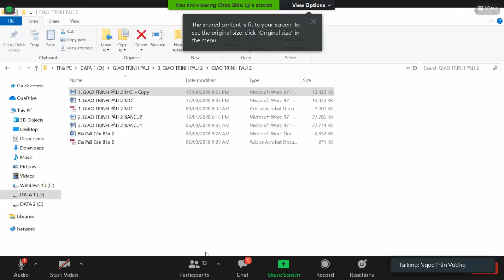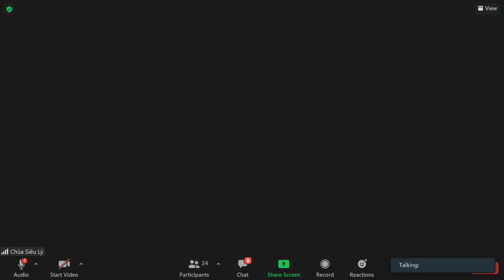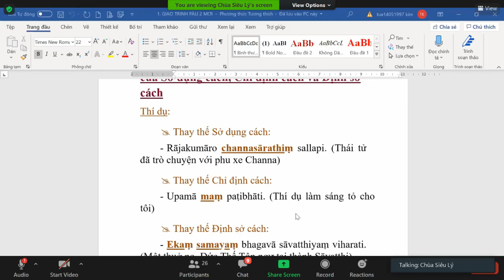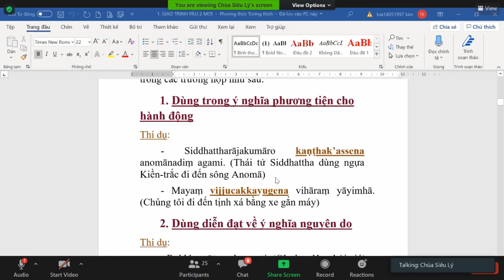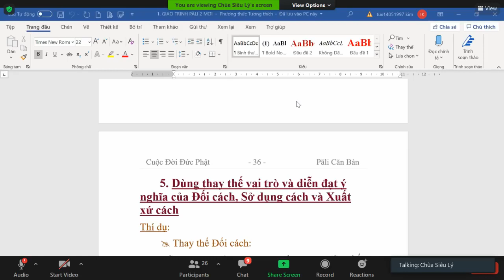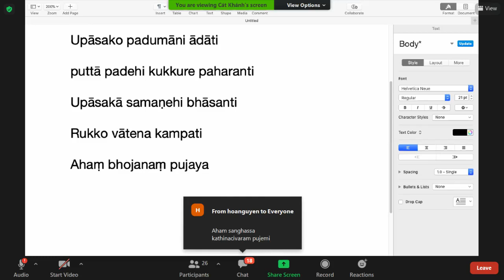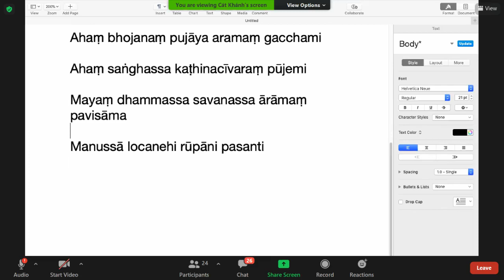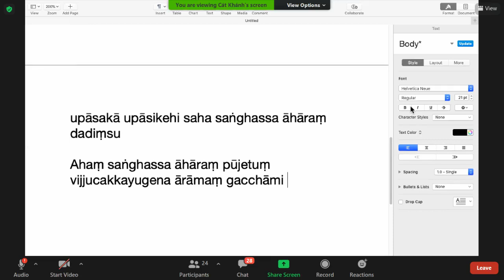45_Pāli Căn Bản Tập II-Bài 2 XUẤT GIA(tt)-Phép dùng ngữ cách -TK Tịnh Tuệ Thứ Năm Oct 08-2020.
45_Pāli Căn Bản Tập II-Bài 2: XUẤT GIA(tt)-Phép dùng ngữ cách (cách 1-4)-TK Tịnh Tuệ Thứ Năm Oct 08-2020.